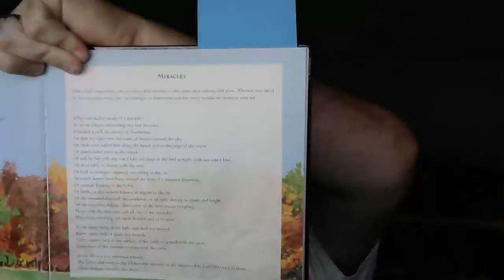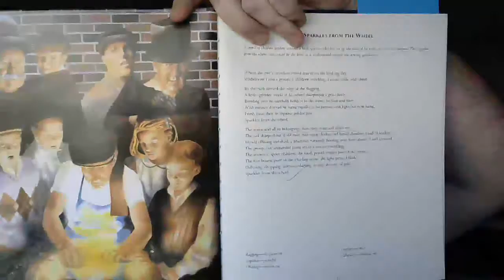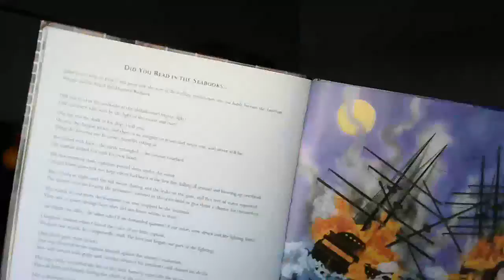Walt Whitman Readings for Class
A selection of poems read from "Poetry for Young People Walt Whitman" that was written by Jonathan Levin and illustrated by Jim Burke.